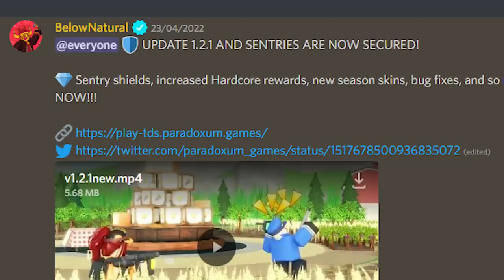TDS Duck skins only challenge (Roblox)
It's literally only duck skins